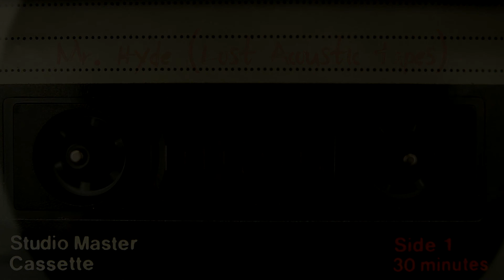Mr. Hyde (Lost Acoustic Tapes)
I found some acoustic sets that i totally forgot about from 5-6 years ago. So i will be uploading these oldies one day at a time, Cheers!

Lyrics:
My worst enemy
is when I have a bottle inside of me
and will I ever learn to walk the line
will all the friends I’ve lost come back in time
my old foe, the Mr Hyde in me

All the love I've lost
my cailin from across the pond
and will I ever see her green eyes again
shining like water off the Loch Lomond
cause of my old foe, the Mr Hyde in me

Now I've reached a cross
doc says it’s time to quit or I won’t have long
will I go out from the whiskey ol
or will I take back the man I was before
from my old foe, the Mr Hyde in me